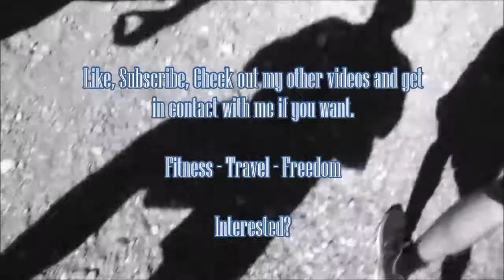Mystery Lake | Vancouver Trails & Hikes | BC Lakes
Nothing beats the North Shore Mountains in Vancouver. Seymour Mountain to the east, Grouse Mountain to the North, and Cypress Mountain out west on the way to Whistler and Blackcomb.

My buddies The Big Yugo, JT and I drove up to Seymour Mountain car park and took an afternoon hike up one of the many Vancouver trails to a secluded spot we always visit, Mystery Lake.
Refereshing dip in one of the many BC Lakes.

Trail Running, Vancouver Trails, BC Lakes.